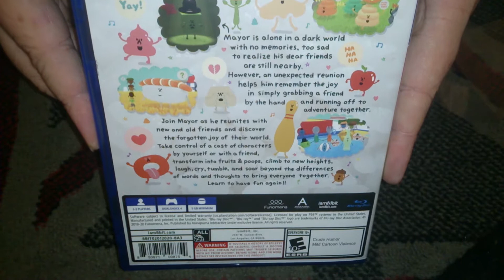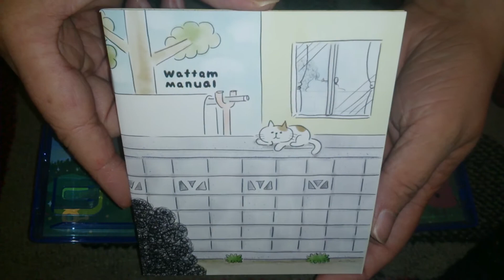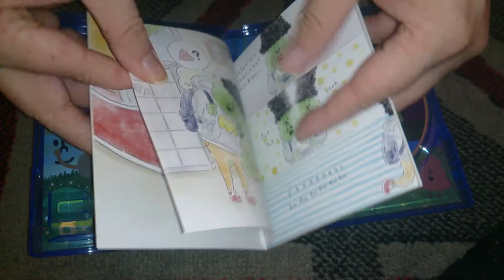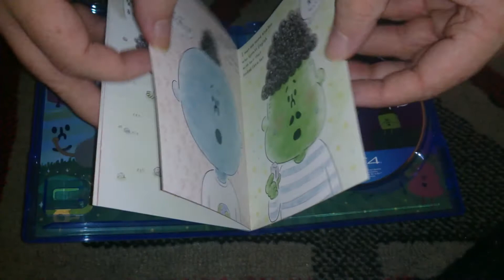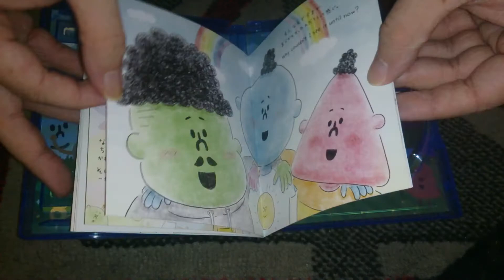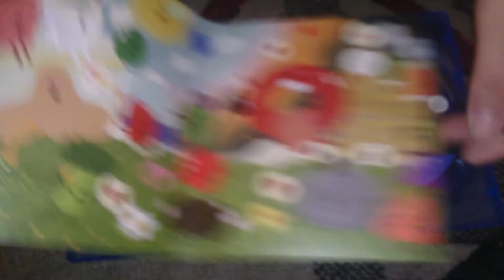Nostalgamer Unboxing Wattam On Sony Playstation 4 Four PS4 Iam8bit Special Limited Edition Sushi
Nostalgamer Lets Play Wattam On Sony Playstation 4 Pro 1st Try Full Game Playthrough Part 1 of 2

Nostalgamer Lets Play Wattam On Sony Playstation 4 Pro 1st Try Full Game Playthrough Part 2 of 2